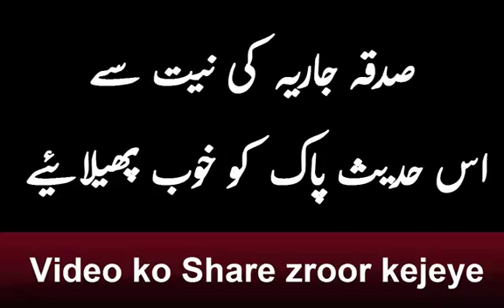raza saqib mustafai